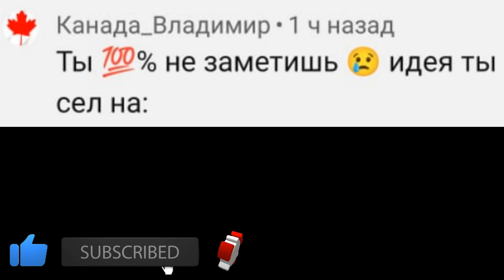Ты сел на ..